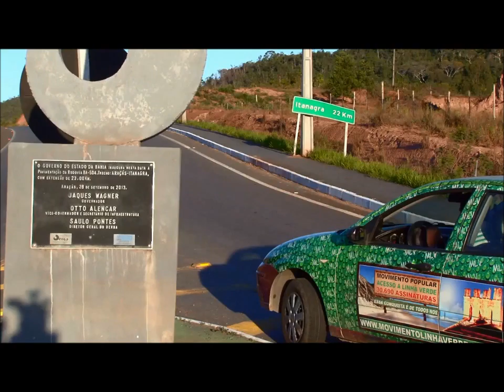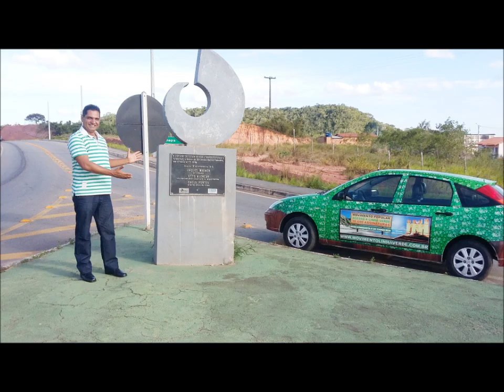ANDRESSON COSTA REGRAVA MÚSICA DE DEL FELIZ E HOMENAGEIA O MOVIMENTO LINHA VERDE